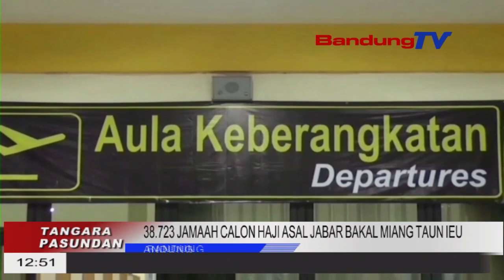38.723 JAMAAH CALON HAJI ASAL JABAR BAKAL MIANG TAUN IEU